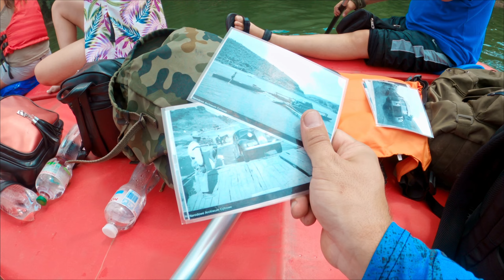Сплав річкою Дністер. Vlog Ukraine | CyclingTime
"Мандрівник" Туристичне агентство

▪️ Підтримати канал можливо за реквізитами:
💳 Моно: 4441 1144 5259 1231